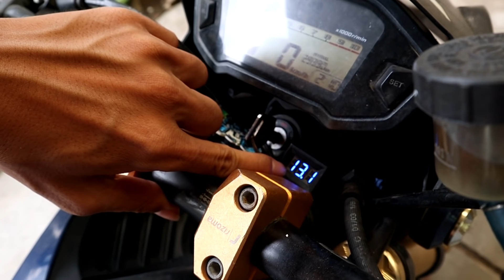ปลุกตัวแรงคันต่อไป ... ต้องนัมเบอร์วัน ทุกวงการ !!!